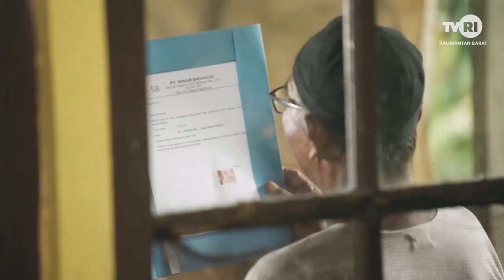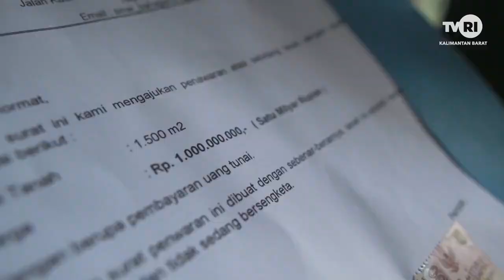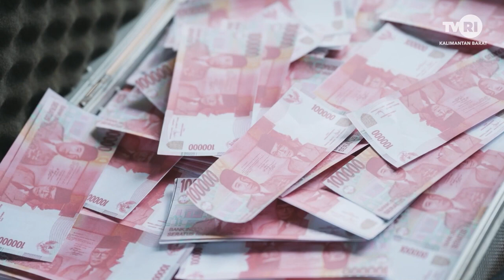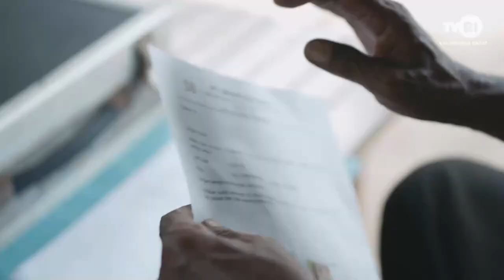' HERO '' TVRI KALBAR NOMINASI TERBAIk 2 Nasional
film yg di produksi TVRI KALBAR

Rumah Sultan, Rumah Penuh Kenangan.